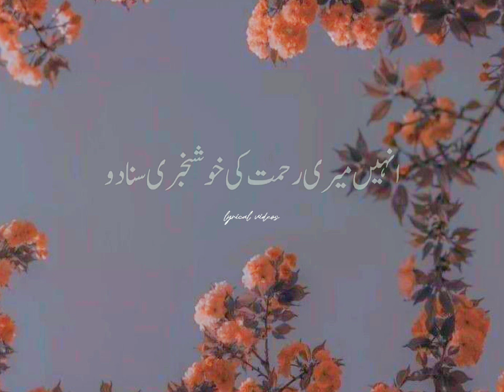Unlocking the Power of Sabar Ki Fazilat - The Key to Inner Peace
In this video, we delve into the profound concept of "sabar ki fazilat" and how it can positively impact your life. Learn the benefits of practicing patience and discover the secrets to unlocking inner peace through sabar ki fazilat techniques. Watch now to transform your mindset and achieve success like never before.